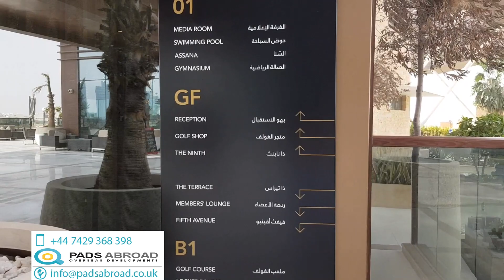Villas in Dubai by damac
Video of DAMAC villas,Trump clubhouse, cavalli interior.